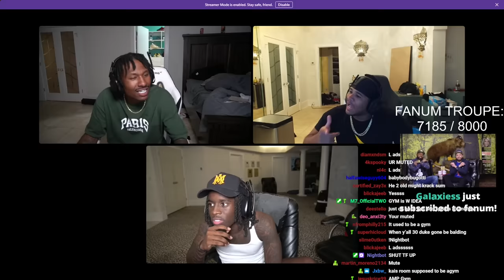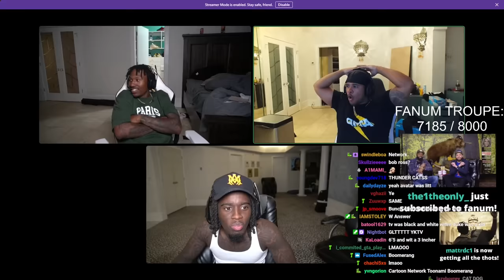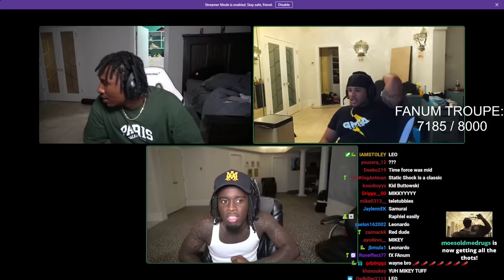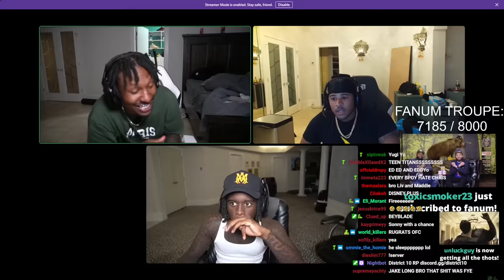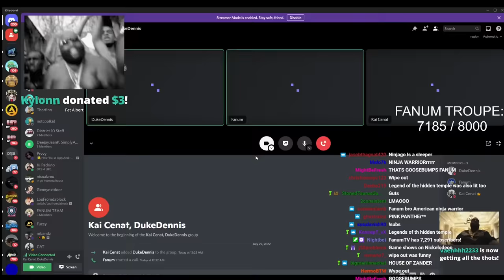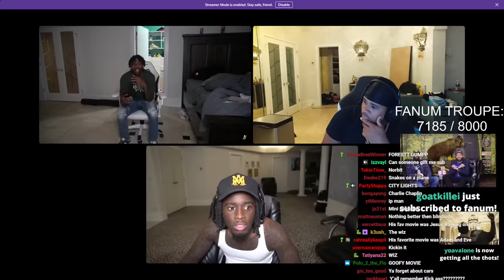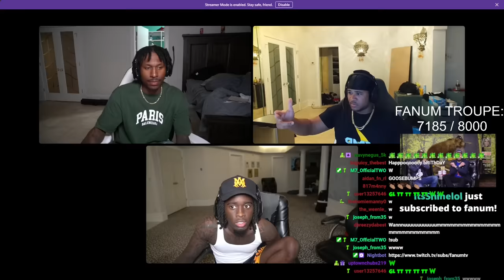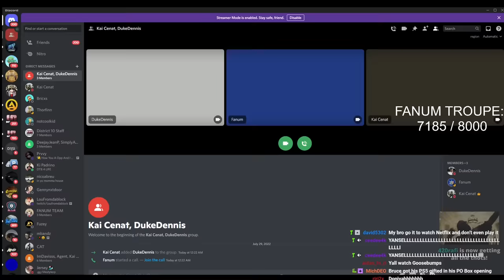FANUM KAI AND DUKE HEATED ARGUEMENT ABOUT AMP ⚡️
●Fanun Duke and Kai Late night podcast